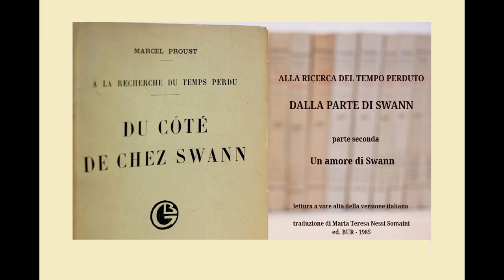Proust - Un amore di Swann - lettura ad alta voce 137 - sottotitoli in ITA / FR / EN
Improvvise tenerezze sospette - il bordello, la ragazza dagli occhi azzurri - Odette in crociera per un anno
- M. Proust (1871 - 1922) - Un amore di Swann - lettura 137